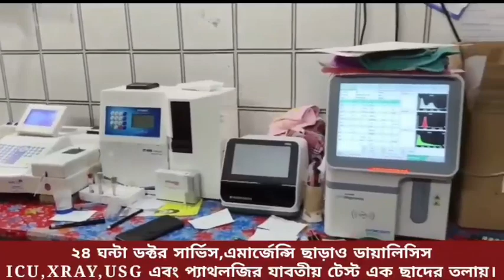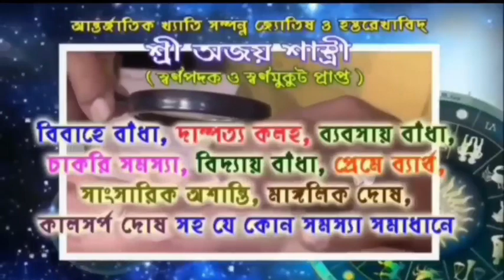এক গৃহবধুর রহস্য মৃত্যুকে কেন্দ্র করে তুলকালাম কান্ড এলাকায়